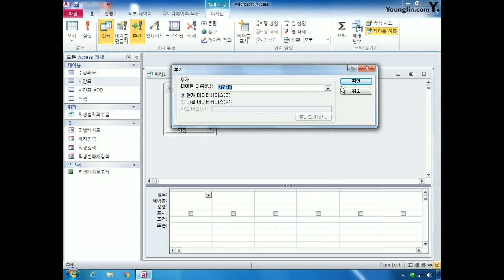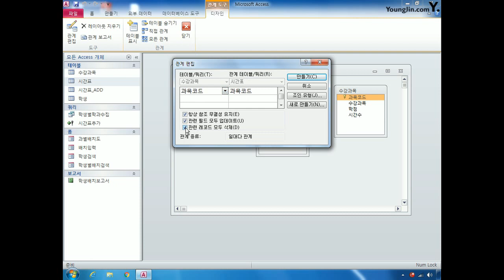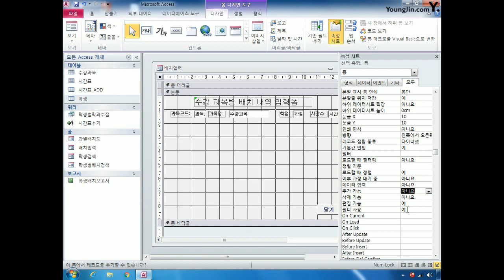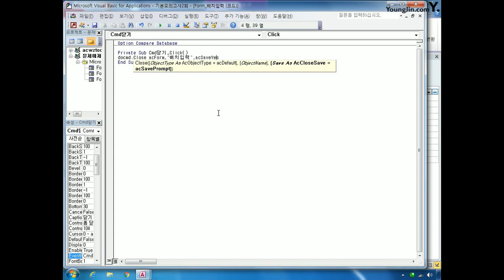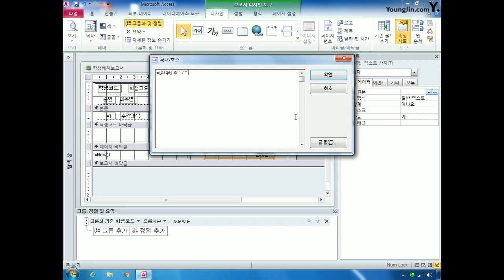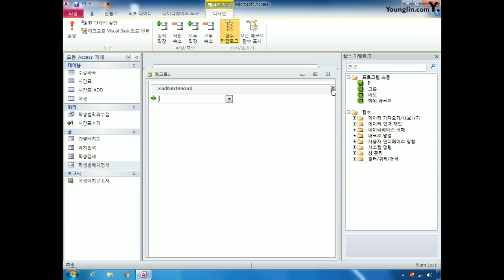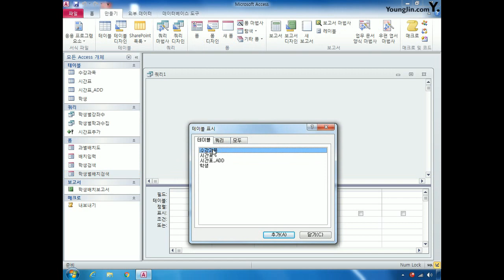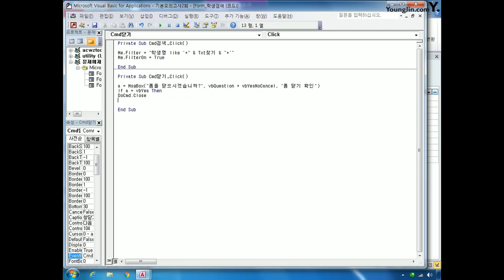DB기본B